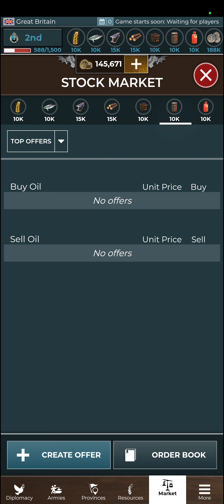Supremacy 1914 Universe Arena Game Day 0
The Universe Alliance Arena Game has begun! In this video we discuss placement, rules and beginning strategies for the Blue team.